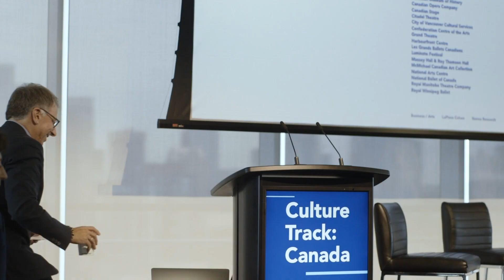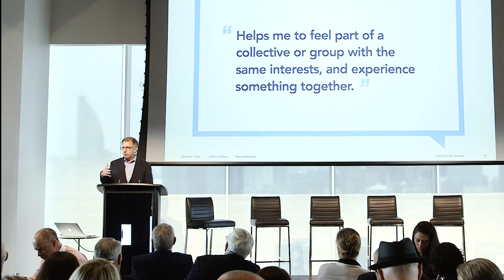Culture Track: Canada Preview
Culture Track: Canada is a study of the attitudes and behaviours of Canadian cultural consumers. It is the first Culture Track study fielded in Canada, building on the long-running research initiative of La Placa Cohen, a New York-based strategy, marketing, and design firm for the creative and cultural worlds. Culture Track: Canada sets an unprecedented and important baseline for both understanding the unique proclivities of Canada’s cultural audiences, and for future research efforts than can build upon insights first uncovered here.